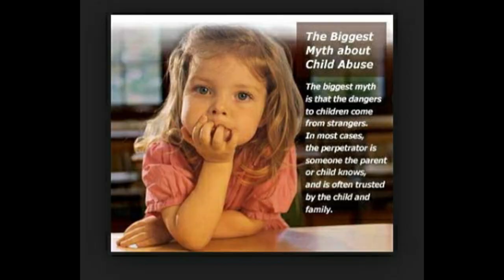HELP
It’s estimated that at least 1 in 7 children in the US has experienced child abuse and/or neglect in the past year.
Neglect is the most common form of child abuse, followed by physical abuse, sexual abuse, and psychological abuse.
In 2018, about 16% of children who were abused experienced more than one kind of maltreatment.
Boys and girls experience similar rates of childhood abuse (48.6% and 51% respectively).

Rates of child abuse and neglect are 5 times higher for children in families with low socio-economic status compared to children in families with higher socio-economic status.

Children younger than one year old are the most vulnerable to maltreatment, accounting for almost half of child fatalities from abuse in 2018.

In 2018, 76% of child abuse perpetrators were a parent to their victim.

In 2018, 62% of children placed in foster care were removed from their homes due to abusive neglect, totalling over 160,000 children.

Children who experienced any form of violence in childhood have a 13% greater likelihood of not graduating from high school.

Adult survivors of childhood abuse are more likely to experience mental health difficulties, including depression, anxiety, bipolar disorder, PTSD, eating disorders, and substance use disorders.

Adult survivors of childhood abuse are more likely to engage in high-risk behaviors like smoking, alcohol and drug use, and unsafe sex. They’re also more likely to report overall lower health than those who haven’t experienced childhood abuse.

Additional Resources
National Child Abuse Hotline: 24/7 at 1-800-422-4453

National Domestic Violence Hotline: 24/7 at 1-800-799−7233

National Sexual Assault Hotline: 24/7 at 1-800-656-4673

More than 7,000 American children are abandoned each year. These children are often at higher risk of emotional disorders, low self-esteem, and other mental and physical issues. The crime of child abandonment has a very broad definition and can include different acts that vary from state to state.

WE NEED:
Community Partners.
Facilities.
Program Funding.

Officials in Chicago released body camera footage on Thursday of a police officer fatally shooting a 13-year-old boy last month, setting off protests over the use of deadly force by police in a city that has been beleaguered by violence.

The boy, Adam Toledo, who was Latino and was a seventh-grader, was one of the youngest people killed by the police in Illinois in years.
South Lawndale, one of Chicago's 77 well-defined community areas, is on the West Side of the city of Chicago, Illinois. Over 80% of the residents of South Lawndale are of Mexican descent and the community is also home to the largest foreign-born Mexican population in all of Chicago

How do gangs recruit members?
The influence of gangs has begun to spread with the use social media. Some research shows that gangs have used social networking sites to recruit rural members. Gangs infiltrating the military and the professional worlds have begun to worry law enforcement officials.
ARE KIDS NEED THIS TO STAY OUT OF THE STREET LIFE.

Juveniles in the adult system
Following the tough-on-crime era, the practice of trying youth as adults has become much more common in recent years. Between 1990 and 2010, the number of juveniles in adult jails went up by nearly 230 percent.

Around 250,000 youth are tried, sentenced or incarcerated as adults in the United States every year. On any given day, around 10,000 juveniles are housed in adult jails and prisons – 7,500 in jails and 2,700 in prisons, respectively.

Of the juveniles held in adult jails, most of them are awaiting trial, as 39 states permit or require that youth charged as adults be held in an adult jail before they are tried.